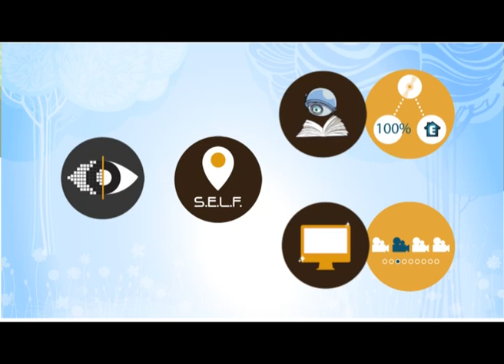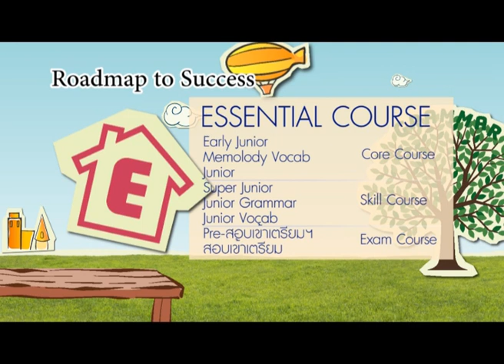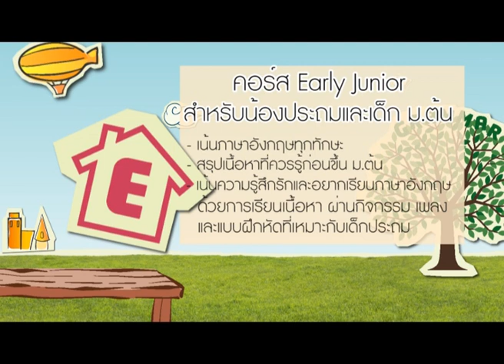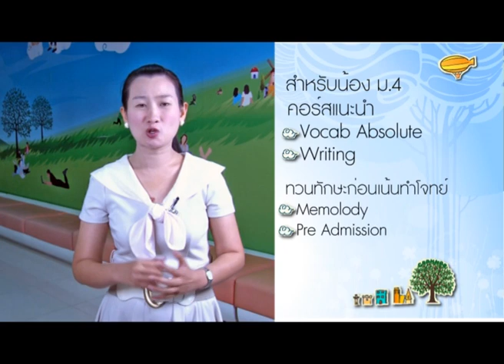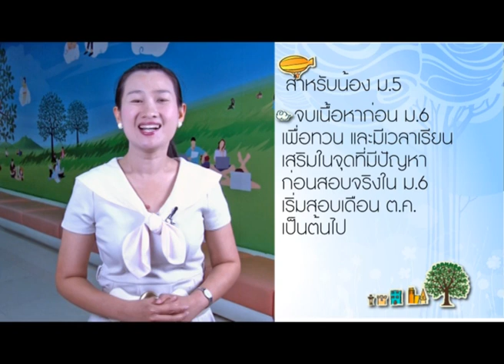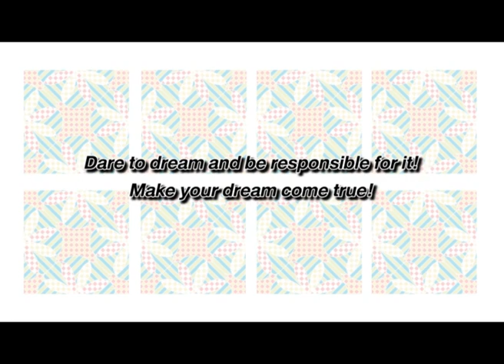Course Introduction_byKrupnan_Enconcept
แนะนำการเลือกเรียน และจัดเวลาเรียน สำหรับน้องๆ ทุกเพศทุกวัย เพราะภาษาอังกฤษเป็นเรื่องสำคัญ สำหรับทุกวัน ทุกวัย ต้องการข้อมูลเพิ่มเติม ปรึกษา หรือ 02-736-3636 ค่ะ